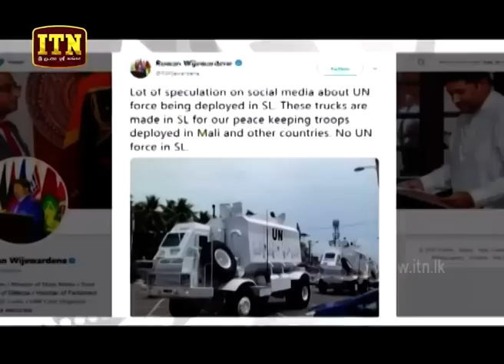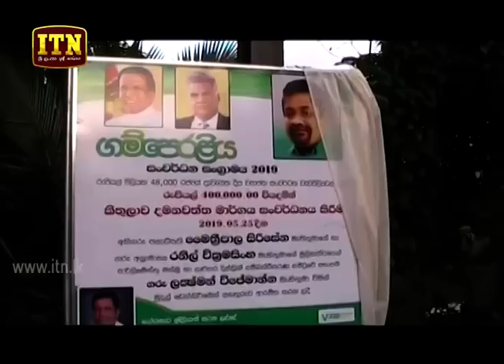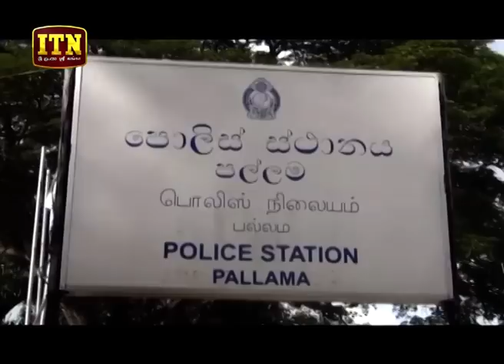ITN News 2019-05-26 | 12.00 PM